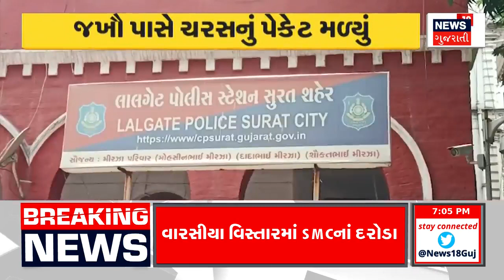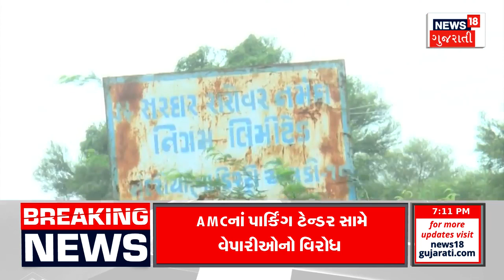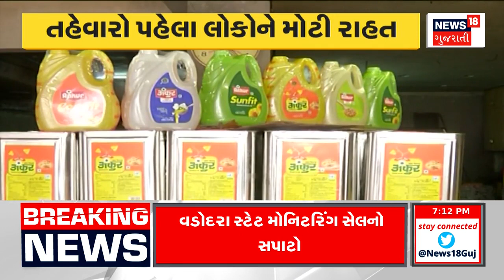Mount Abu ની બજારમાં રીંછ દેખાતાં પ્રવાસીઓમાં ફફડાટ | Bear in Market | Video Viral | News18 Gujarati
A bear appeared in the Mount Abu market and ransacked shops.

Mount Abu ની બજારમાં રીંછ દેખાયું હતું અને દુકાનોમાં તોડફોડ કરી હતી. n18oc_mountabu